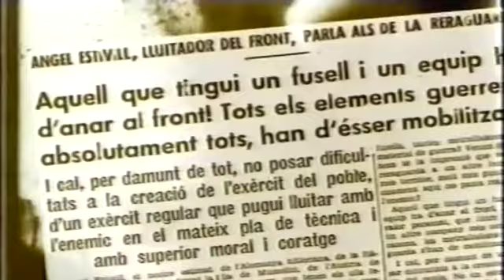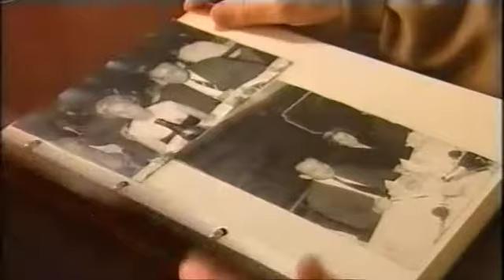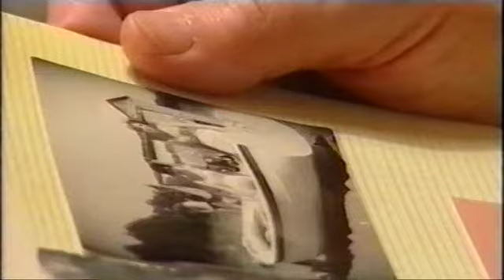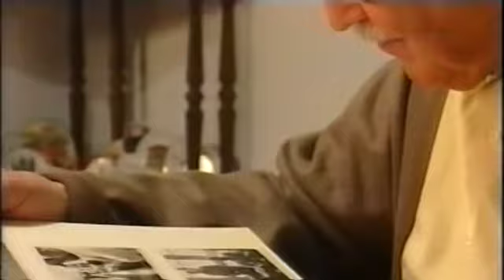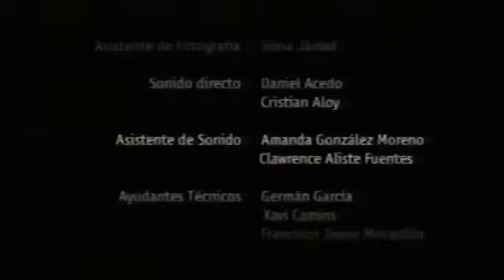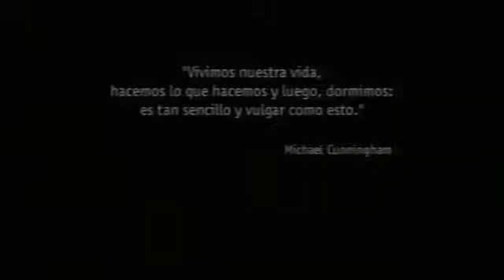Historias de Josep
Josep es un hombre de 88 años al que le ha pasado lo que a todos nos pasa: ha vivido, a veces a sido feliz, y otras no tanto. Ahora Josep es un hombre que nos habla sin pena, con ganas de compartir lo que ha aprendido. Josep nos dá su testimonio sobre lo que significa ser humanos, es decir, ser imperfectos.

Curso: 2000/2001
Miquel Beneït / Silvia Jänkel / Clawrence Aliste / Amanda González / Florencia Pascual
Producción: UAB - Máster Documental Creativo, BTV y El Canal de Historia